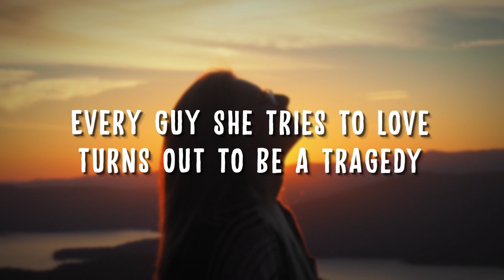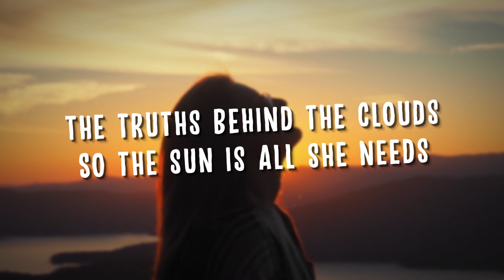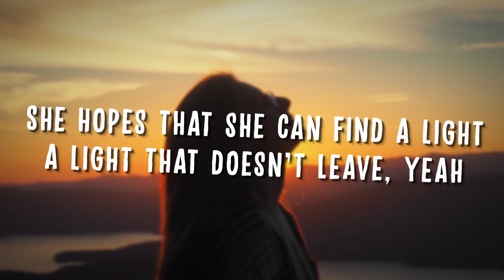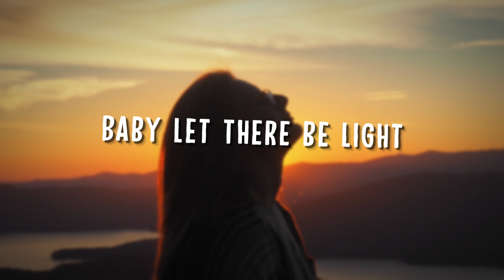Alex Sampson - Let There Be Light (Lyrics)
🎧 Alex Sampson - Let There Be Light

Clever steps will disguise
What the future brings
Every guy she tries to love
Turns out to be a tragedy

She gives it all but she only gets
A piece of his heart
Running laps in circles
Blindfolded and lost in the dark

She hates the night
Cause that's when he leaves her
That's when he leaves her
He leaves her behind
She doesn't wanna be right
The thoughts will mislead her
They're just getting deeper
Deep in the dark
So baby let there be

Baby let there be
Baby let there be light

What lies behind close doors goes unseen
The truths behind the clouds
So the sun is all she needs

He holds her selfishly
She doesn't know what to believe
She hopes that she can find a light
A light that doesn't leave yeah

The light
The light
The light

The light
The light
The light
Mmm baby let there be light